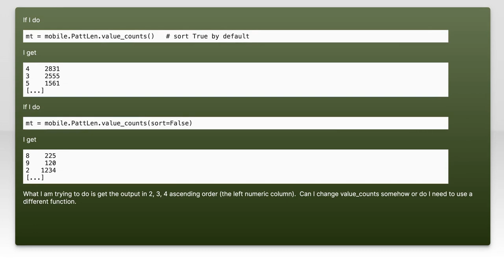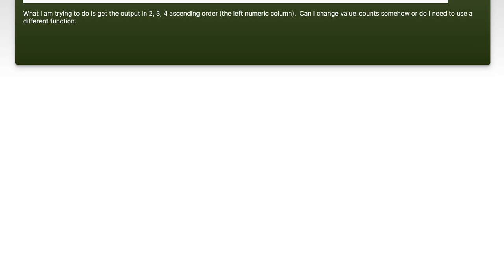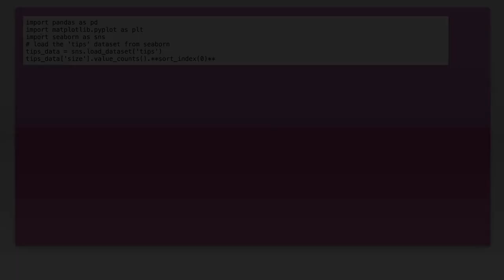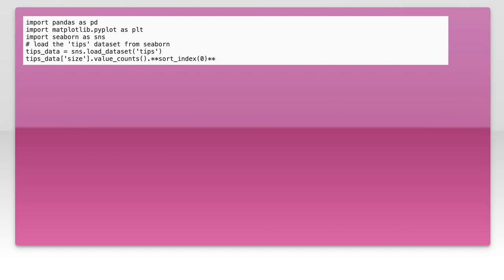changing sort in value_counts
python: changing sort in value_counts